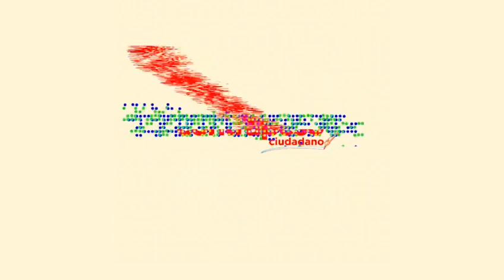Todo lo que tienes que saber sobre el Covid-19 | Dr. Héctor Rossete